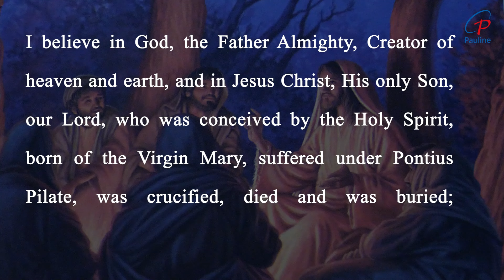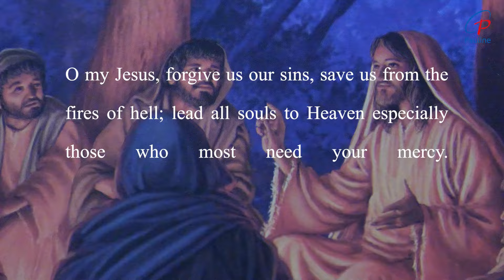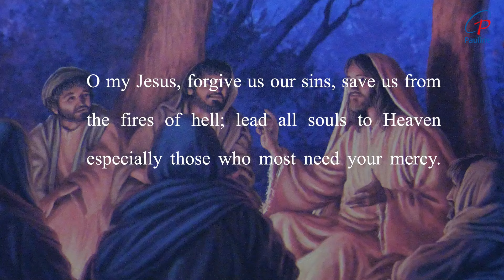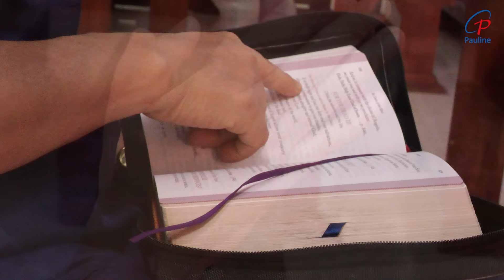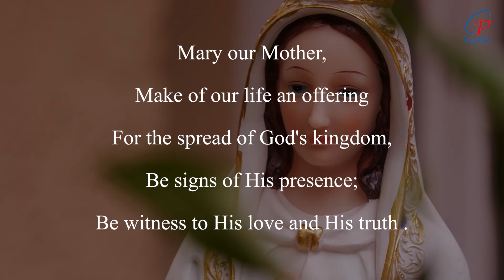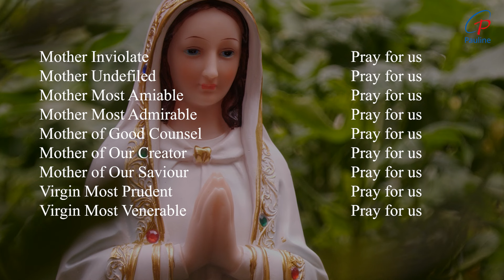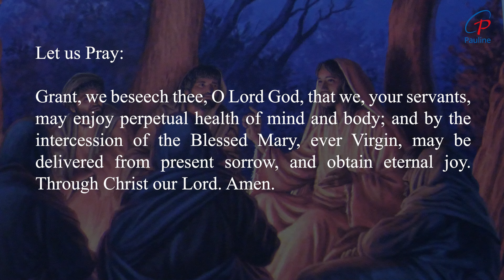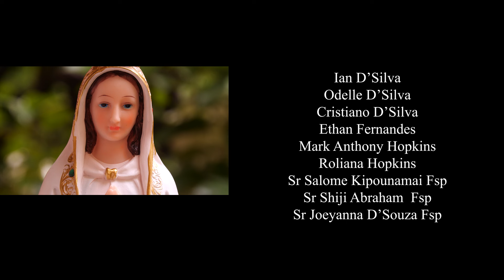Rosary | Luminous Mysteries| Mysteries of Light | 17 October, 2024